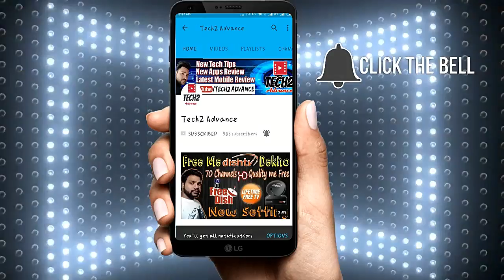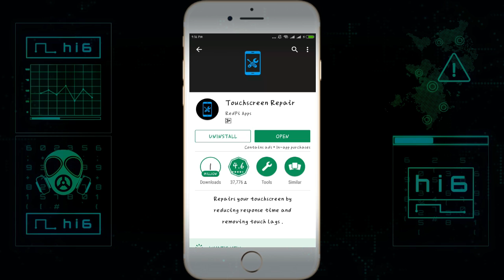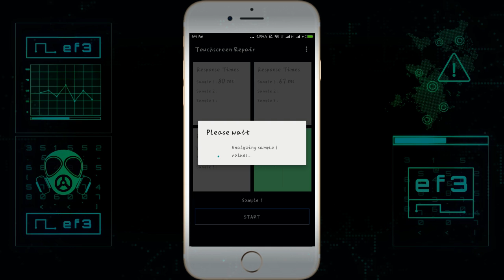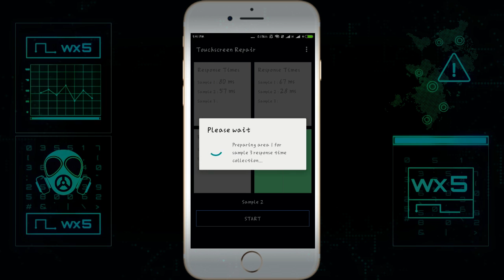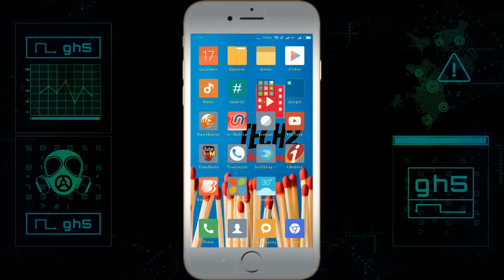how to solve android mobile slow touch screen response problem? Hindi 2017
Namaskaar Dosto, is Video mein maine aapko bataya hai ki kaise aap apne android phone ke slow screen touch ko fast bana sakte hai, aap sabhi apna apndroid phone use karte hai toh woh time ke saath screen ka response slow ho jaata hai, toh aise mein maine aapko bataya hai ki kaise aap use badi hi aasaani se fast bana sakte hai, yeh ek simple android trick hai jiski madad se aap  fast bana sakte hai, aur yeh bahut hi simple hai, aapko iske liye root karne ki jarurat bhi nahi hogi, aur aisa karne se aapke phone ki battery bhi sahi chalegi. Mujhe umeed hai ki is video ko dekhne ke baad aap apne android phone ka screen response fast hogaya hoga, aur acche se apne phone ko use kar payenge. Aap yeh video jarur dekhiye, taaki aap apne android phone ke screen response ko fast bana paaye, Aap is video mein jaisa bataya hai, waisa kariye, aur aap apne phone slow screen response ko  fast bana payenge.

NOTE : All content used is copyright to Tech2 Advance